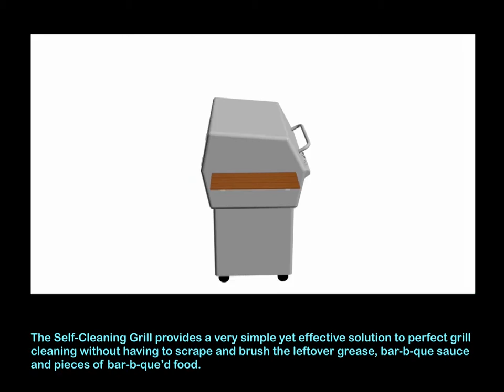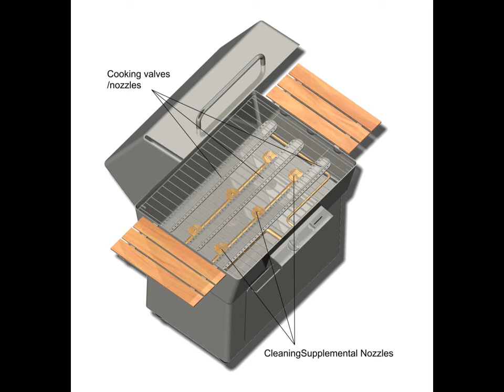Self Cleaning Grill Presentation